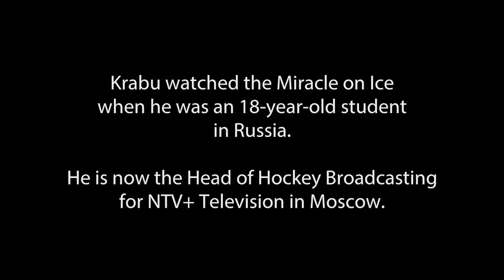Russian Journalist Sergey Krabu on Soviet Expectations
Sergey Krabu, a Russian sports journalist, discusses how the Soviets were expecting the game against America to be an easy win. The Miracle on Ice refers to the 1980 U.S. Olympic hockey team's defeat of the Soviets on February 22nd and their winning gold medal game against Finland two days later led by Coach Herb Brooks.